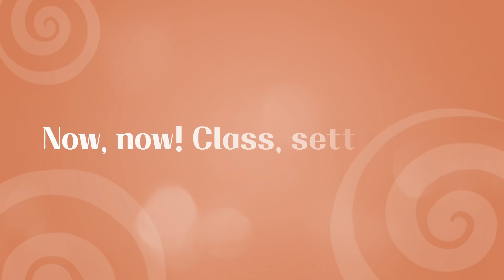Enjoy a Latte Break with Latte Cookie in Cookie Run: Kingdom ☕️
☕️🥛 Is this art or magic?
How about latte art full of magic and a fragrant coffee aroma?

Are you ready to take a magical class with Latte Cookie and find out yourself?~